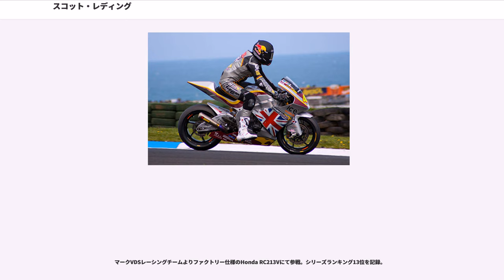スコット・レディング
スコット・レディング ( "Scott Redding", 1993年1月4日 - ) は、イギリスのオートバイレーサー。イングランド・グロスター Quedgeley 出身。現在ロードレース世界選手権MotoGPクラスに参戦中。同選手権125ccクラスにおいて最年少優勝を果たした。

2001年、レディングは8歳のときにポケバイレースを始め、2004年にはイギリス国内の50ccミニバイク選手権でチャンピオンとなった。翌2005年にはスペインでおこなわれた80ccミニバイク選手権 "カリプソ・カップ" に参戦し、6戦全勝でシリーズを制した

2005年12月、MotoGPを運営するドルナ・スポーツがアルベルト・プーチと共に始めた若手ライダー育成プログラム「MotoGPアカデミー」の選抜テストを受け、中上貴晶、ジョナス・フォルガーらと共に合格を果たした。

2006年シーズン、レディングはレッドブル・MotoGPアカデミーの一員としてロードレーススペイン選手権(CEV)125ccクラスに参戦を開始した。アカデミー同期生の最上位はフォルガーのシリーズ3位で、レディングは最終戦ヘレスで唯一の表彰台(3位)を獲得したに留まり、シリーズ9位に終わった。

翌2007年はブルセンス・アプリリアチームに移籍し、CEVに継続参戦した。シリーズ終盤3戦を連勝する躍進を見せ、シリーズランキングではチャンピオンのステファン・ブラドルに8ポイント差の2位に入った

、15歳を迎えたレディングは、前年と同じブルセンス・アプリリアチームからロードレース世界選手権125ccクラスに参戦を開始した。開幕戦カタールGPで、レディングはセンセーショナルなデビューを果たした。予選では史上最年少でフロントロー(4番グリッド)を獲得し、決勝でもファステストラップを記録し5位に入賞する活躍を見せたのである。

そして自身初のホームグランプリ、ドニントン・パークでおこなわれた第8戦イギリスGP、4番グリッドからスタートしたレディングは2周目には2番手に上がり、トップのアンドレア・イアンノーネとの差をじわじわと詰めてプレッシャーをかけ続けた。そして残り6周となった時点でイアンノーネはクラナー・カーブで突っ込みすぎて転倒リタイヤ、これでレディングが独走状態となり、デビュー8戦目で15歳と170日でグランプリ初優勝を遂げた。これはにマルコ・メランドリが15歳と324日で優勝した記録を10年ぶりに更新する史上最年少記録となった。また125ccクラスでイギリス人ライダーが優勝するのはのスペインGPでチャス・モーティマーが勝って以来、全クラス通してのイギリス人優勝はのダッチTTでのジェレミー・マクウィリアムス以来のことだった。なお125ccクラスの最低制限年齢はより16歳に引き上げられており、再びルール改変がない限りはレディングの最年少記録が破られることはない。

その後レディングは雨で赤旗中断となった第14戦インディアナポリスGPで4位に入るなどポイント獲得を重ねてシリーズランキング11位を記録、ルーキー・オブ・ザ・イヤーに輝いた。

ブルセンスチームに残留した翌、レディングには最新型ファクトリーマシンのRSA125が与えられ、さらなる躍進が期待された。ところがこのシーズンはメカニカルトラブルやハンドリングの問題に悩まされることとなり、前年優勝した第10戦イギリスGPで3位表彰台を獲得した以外は目立った活躍はできず、8度ものリタイヤを喫した結果シリーズランキングは15位に沈んだ。

、レディングは125ccクラスに継続参戦するには大きく成長しすぎたこともあって、新規参戦のマークVDSレーシングチームと契約を結び、この年より新しく始まった中量級のMoto2クラスにステップアップした。シーズン序盤は苦戦が続いたものの、シルバーストンで開催された第5戦イギリスGPでは4位に入賞、第11戦インディアナポリスGPで初表彰台となる3位に入った。これは旧250ccクラス時代も含めた、中排気量クラスにおける史上最年少での表彰台獲得となった。第16戦オーストラリアGPではアレックス・デ・アンジェリスとトップ争いを展開、この年のベストリザルトとなる2位を記録した。シリーズランキングは8位でクラス初年度を終えた。

前年に引き続きマークVDSレーシングチームより参戦し、年間63ポイントを獲得。シリーズランキングを15位で終える。

GO&FUNグレシーニ・ホンダ...